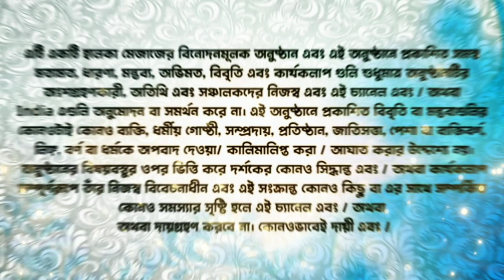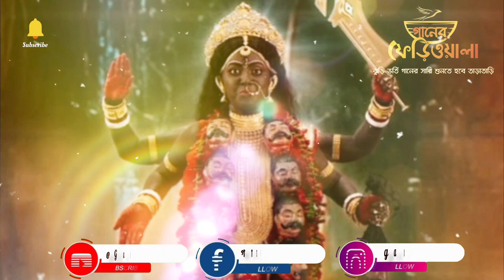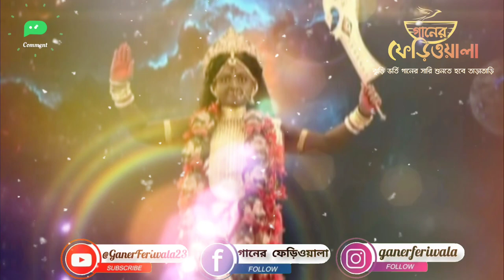Kalir Nam Boro Mitha(কালীর নাম বড় মিঠা) | Iman C | Ramprasad | Shyama Sangeet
The Credit of this song & video is by all TV Channel & All TV Network. The Additional Credit for the song & video goes to "All TV Serial" team. I used the song on my channel to entertain the public and I'm encouraging the public through my channel to watch the serial through song promotion. The channel authorities do not want to make money through this song, they Just want to make the people happy by collecting song and only try to show creativity of the favourite channel, All TV channel & All TV Network to the public.